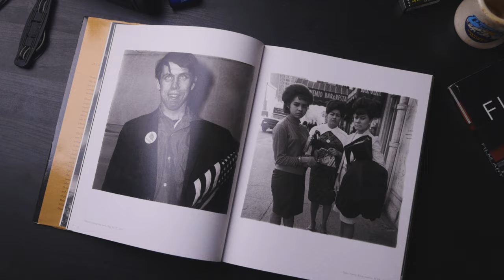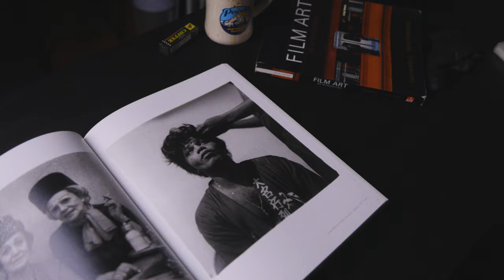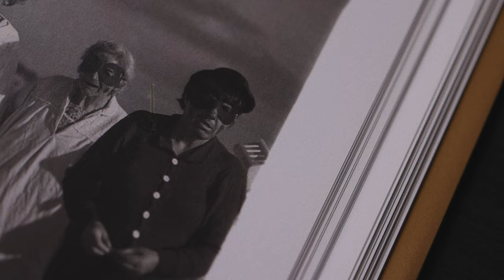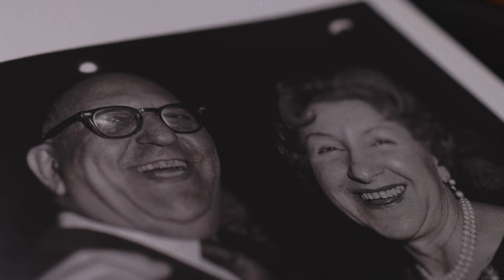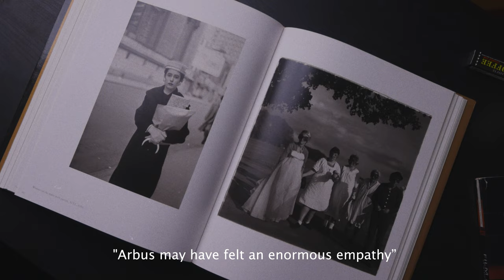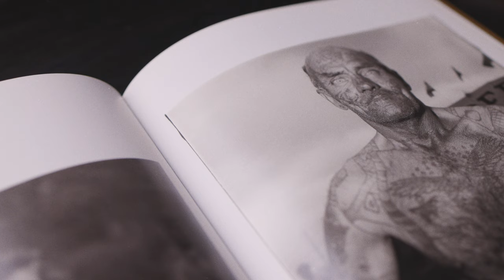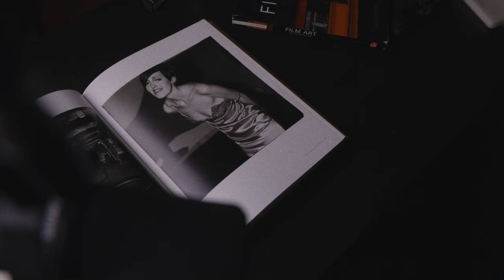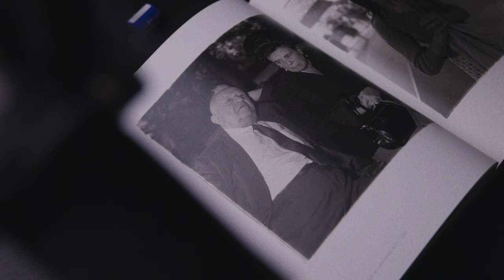The Ethics of Street Photography w/ Diane Arbus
Chapters:
0:00 Overview/Intro
1:45 Legitimizing Street Photography
2:47 Who is Diane Arbus?
4:37 Empathetic or Exploitative?
8:00 Body of Work
9:57 Techniques
11:10 Posthumous

The life, work, and passion of Street Photographer Diane Arbus in a few chapters.